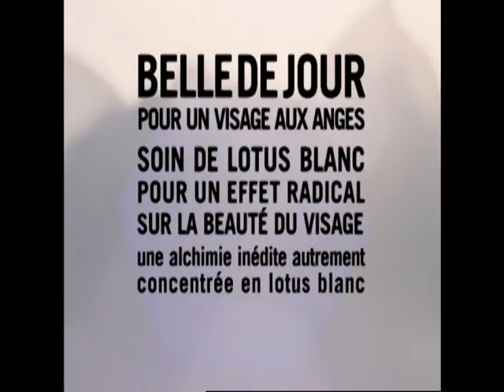BELLE DE JOUR KENZO KI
réalisation Véronique Duruty